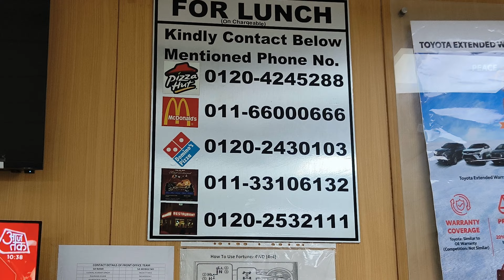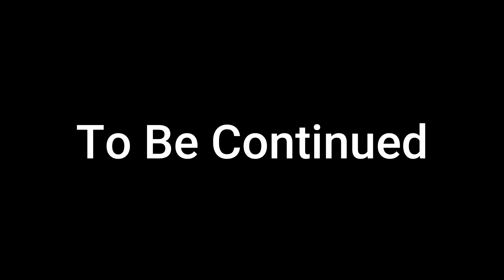1K Subscribers Completed | My Car Service | टोयोटा कार सर्विस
1K Subscribers | My Car Service Under 4000 Rupees | टोयोटा कार सर्विस | Genuine Spare Parts

It's been 14 years , that we have owned Toyota brand cars, every single servicing of my car was done at Toyota's authorized service center. I am sharing my experience of after sales service. Toyota has a professional approach towards customers and their vehicles. As soon as you reach the service center, in no time a service advisor is appointed to you with whom you can discuss your problems after a brief inspection. Later you will get the estimate of your total service cost including taxes. As soon as you sign and approve your quotation , your car shall be taken away by a technician who shall be having a detailed report of your car and a list of jobs to be carried upon your vehicle.